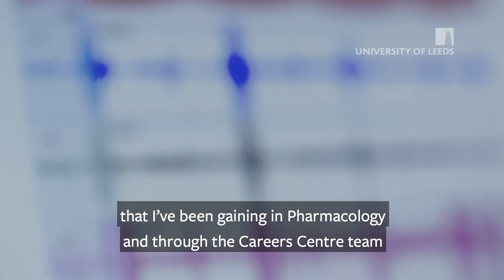What makes Biomedical Sciences at Leeds so special? | Undergraduate Degrees at University of Leeds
James Howlett, studies BSc Pharmacology in the School of Biomedical Sciences and shares why he chose to study at the University of Leeds.

Discover more about studying with the Faculty of Biological Sciences at the University of Leeds